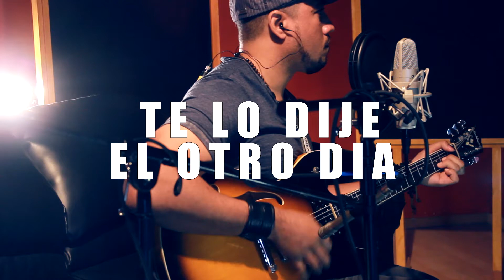RSS LIVE SESSIONS - ALFREDO GASNELL - TE LO DIJE EL OTRO DIA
ROCKSTAR STUDIOS LIVE SESSIONS
ARTISTA: ALFREDO GASNELL
CANCION: TE LO DIJE EL OTRO DIA

CAMAROGRAFOS
JON HERRERA
ERIC ARENAS

EDICION
HECTOR "CHAMBERS" RODRIGUEZ

ASISTENTE DE AUDIO
JULIO MONSIVAIS

HECTOR "CHAMBERS" RODRIGUEZ